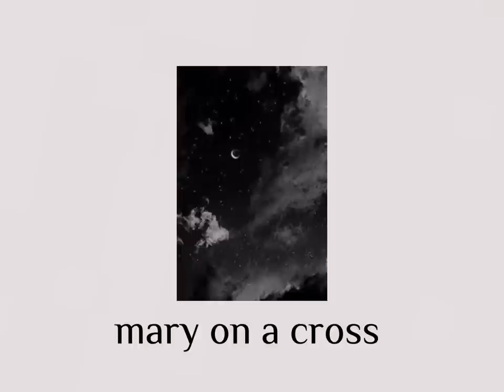mary on a cross but it’s the best part looped